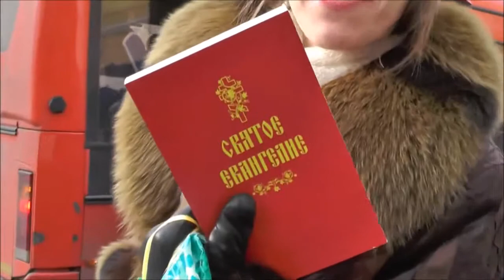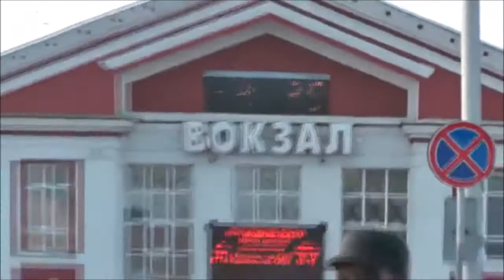Православные на благовестии в Барнауле. Тихо и мирно.08.02.15.